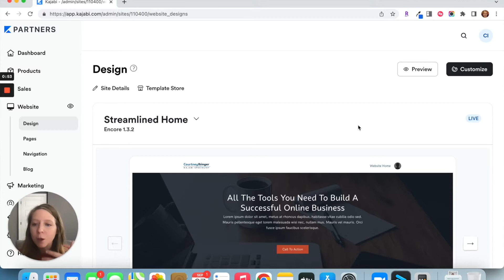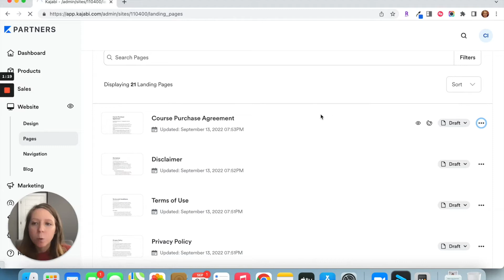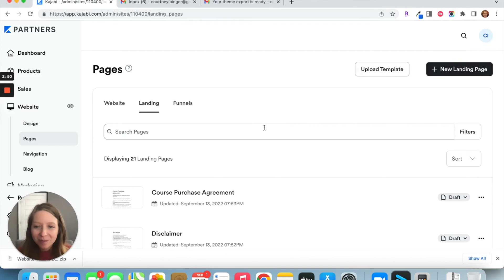How to Back Up Your Kajabi Pages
Wondering how to back up your pages in Kajabi for safe keeping? This video shows you exactly how you can export your pages as .zip files so you can store them safely on your computer, Google Drive, or Dropbox.

Are you setting up your first course or membership on Kajabi? Feeling a little overwhelmed trying to figure out where to begin and what all needs to be done? Now you can steal the exact step-by-step process I use with my own clients when I'm setting up their course tech.